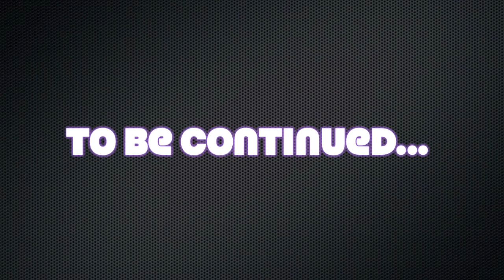CHIC SUPERNOVA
Coming soon ...new song...new video